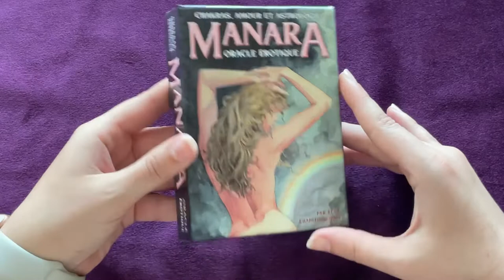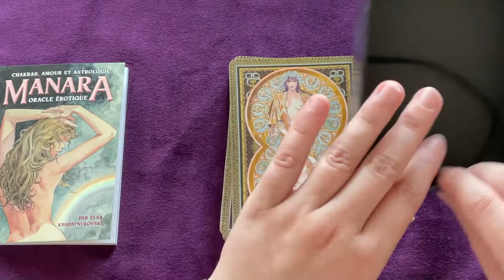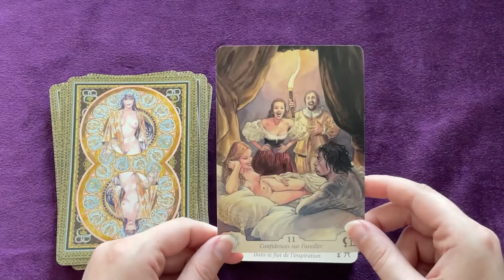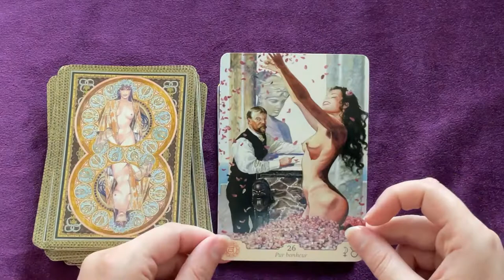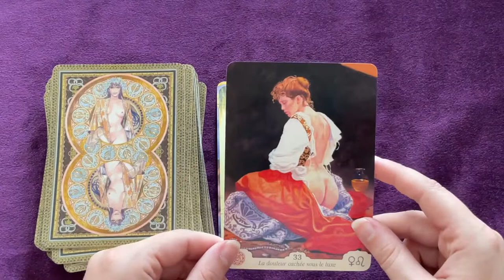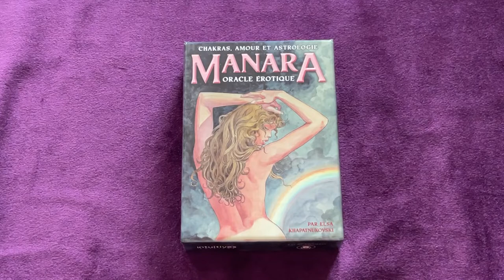🔥Présentation du Manara Oracle Erotique💕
Voici une présentation du Manara Oracle Erotique

Il s’agit d’un deck de 35 cartes qui reprend les illustrations du célèbre dessinateur Milo Manara

Voici le lien où vous procurer ce deck

Je mets également le lien vers le Manara Tarot

A bientôt 💫